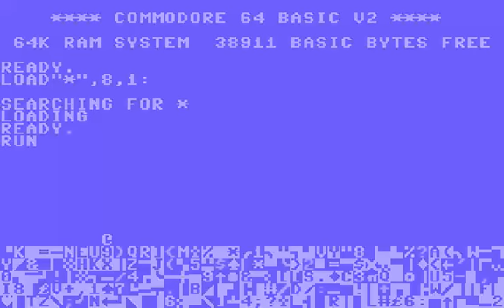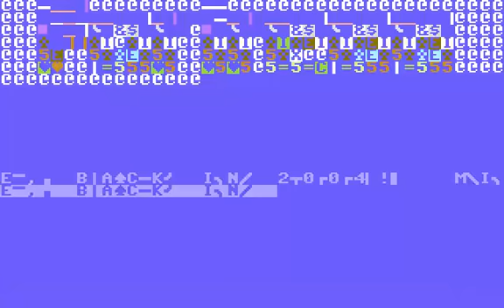C64 Zariaros Cyber systems cr Fortress t+2 Fortressa2 2004 COMMODORE 64 REMINDS ME LITTLE DOMINATOR